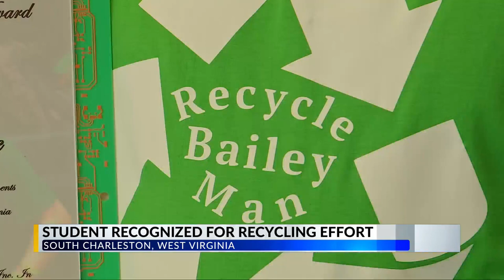South Charleston High School Student Recognized for Recycling Efforts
South Charleston High School student Bailey White, also known as "Recycle Man", was recognized today by the DEP, Solid Waste Management and the City of South Charleston.